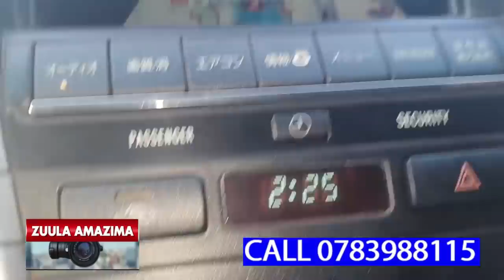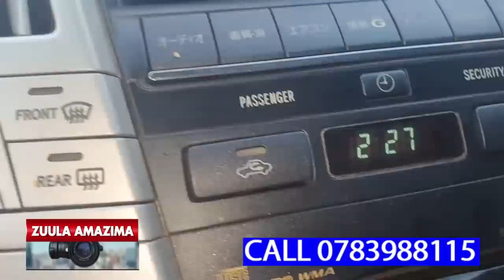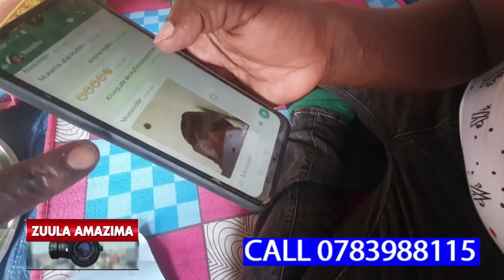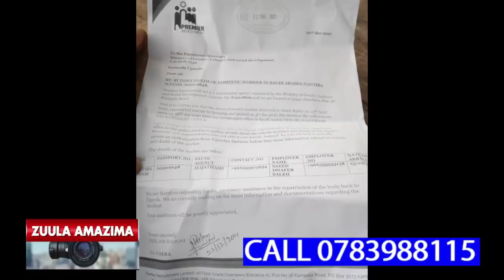KITALO!!! NKUBA KYEYO WINNIE YAFIIRA MU GWANGA LYA SAUDI ARABIA,ALOSA MAAMA WE BULI KADDE,MUNYIVU